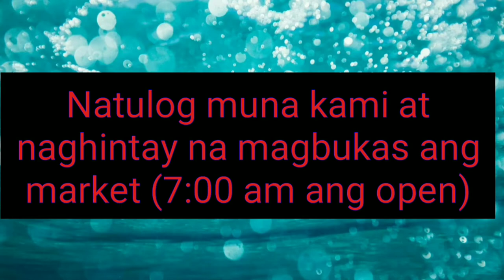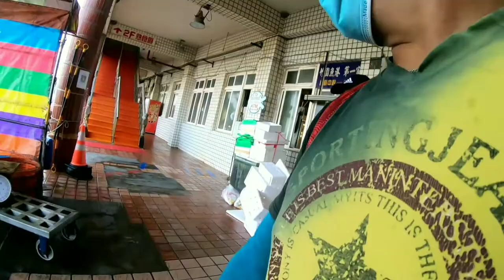Midnight Bike Trip(Bike Lane) Papuntang Zhuwei Fishport & Beach...Buy Seafoods and Cook....